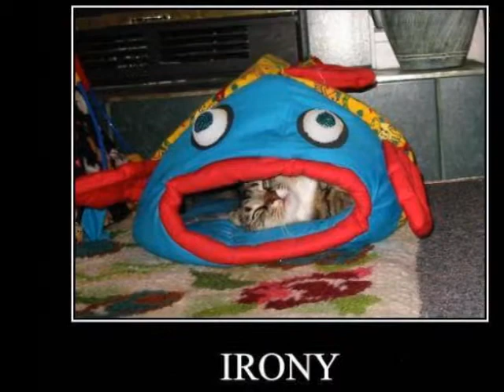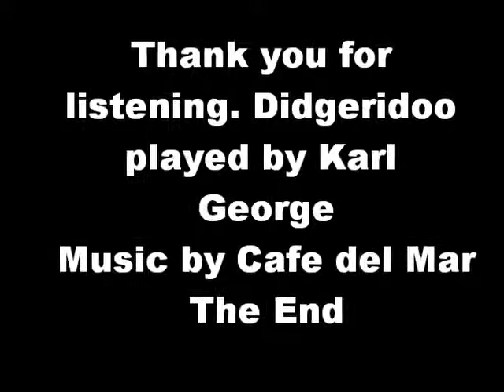My First Didgeridoo song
Me playing the didgeridoo along with A Cafe del Mar song called Uschi's Groove Please Bare with me as i have no recording equipment .